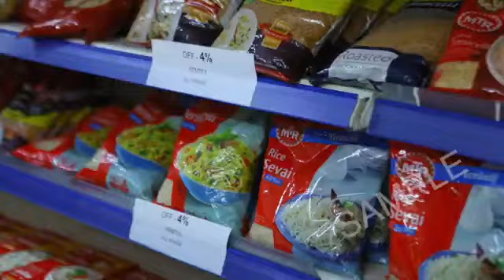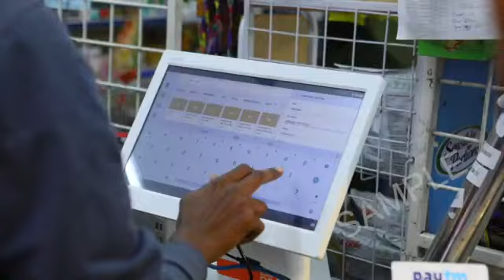E - STOR INDIA FILM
*अपनी कम्पनी की कुछ महत्वपूर्ण जानकारी इस प्रकार है* -👇👇👇👇
*प्रश्न* कम्पनी का पूरा नाम क्या है ?
*उत्तर* vedic ayurcure helth & Retails private Limited
*प्रश्न* कम्पनी की स्थापना कब हुई  ।                                                     *उत्तर* 9 नवंबर 2009. *प्रश्न* कंपनी डायरेक्ट सेलिंग में कब आयी?                                                                     *उत्तर* 1 जुन 2018                           *प्रश्न* कम्पनी की हेड ऑफिस कहाँ स्थित है ? *उत्तर* प्लॉट नंबर 31  सेक्टर -4,नोएडा उत्तर प्रदेश पिन 201301
*प्रश्न* कम्पनी की वेबसाइट क्या है ?
*उत्तर* *प्रश्न* कंपनी के CMD का क्या नाम है ?                                      *उत्तर* Dr Faizaan khan (P.H.D/M.D./SCIENTIST) कंपनी के CMD है।                                                *प्रश्न* कम्पनी के कितने डायरेक्टर हैं उनके पद सहित नाम बताइए ? *उत्तर* कम्पनी में तीन डायरेक्टर हैं पद सहित नाम इस प्रकार हैं -👇
1- *mr mukesh tiyagi ji*
 (चीफ एक्सक्यूटिव ऑफिसर & मैनेजिंग डायरेक्टर)
2- *mr Shamshad. AHMAD*
(फाइनेंस & ऑपरेशनल डायरेक्टर)

3- *Mr UROOJ ALI KHAN*
     (एडमिन डायरेक्टर)
*प्रश्न* कम्पनी के टॉप लीडर का नाम बताइए ?
*उत्तर* श्री अनिल जाधव जी ।
*प्रश्न* कम्पनी का उद्देश्य क्या है ?
*उत्तर* लोगों को स्वास्थ्य और सम्मृद्ध जीवन देना I और कृषि भूमि को उपजाऊ बनाना।
*प्रश्न* कम्पनी कैसा प्रोडक्ट्स बनाती है ?
*उत्तर* आयुर्वेदिक  I
*प्रश्न* कम्पनी में कितने कैटगरी के प्रोडक्ट्स तैयार किए जाते हैं उनके नाम बताइए ?
*उत्तर* कम्पनी 5 कैटगरी के प्रोडक्ट्स तैयार करती है जो इस प्रकार है -👇👇👇👇👇
1- *वैलनेस प्रोडक्ट्स*
2- *ब्यूटी केयर*
3-  *हेयर केयर*
4- *ओरल केयर*
5- *फूड सप्लीमेंट*
6- *घरेलु उत्पादन                           7- * जैविक उत्पाद                                   *प्रश्न* कम्पनी टोटल कितने प्रोडक्ट्स बनाती है ?
*उत्तर* *100 से ज्यादा प्रोडक्ट्स*
*प्रश्न* क्या कंपनी में ओपन मार्केट के प्रोडक्ट मिलते हैं
*उत्तर* जी हाँ सर
*प्रश्न* कम्पनी से प्रोडक्ट् केसे उपलब्ध होता है ?
*उत्तर* कोरियर द्वारा या नजदीकी सुपर फ्रैंचाइजी से
*प्रश्न* कम्पनी से पेआउट केसे मिलता है ?
*उत्तर* वीकली अकाउंट में
 *प्रश्न* क्या कंपनी में रिवार्ड मिलते हैं।                                  *उत्तर* जी हाँ सर करोड़ों के रिवार्ड बिना टाइम बाउंड के ले सकते हैं।.                                     *प्रश्न* क्या कम्पनी का प्रमोशन करने का मासिक आमदनी मिलती है ?
*उत्तर* जी हाँ सर लीडर को बिना टीम वर्क किए *प्रमोशन का मासिक आमदनी का प्रावधान है*
*प्रश्न* क्या कम्पनी में फ्रैंचाइजी होल्डर दुकान का रेंट स्टॉप खर्चा देती है ?
*उत्तर* जी हाँ 7500 से लेकर 50 हजार तक 3 साल तक सपोर्ट करती है जो अभी तक किसी कंपनी ने नहीं किया।
*प्रश्न* क्या कम्पनी की फ्रैंचाइजी में चेकअप किया  जाता है ?
*उत्तर* जी हाँ  कंपनी qualify Dr अपने खर्च पर नियुक्त करती है।
*प्रश्न* क्या कंपनी में प्रोडक्ट सेलिंग की ट्रेनिंग दी जाती है ?
*उत्तर* जी हाँ कंपनी में MLM के अनुभवी डॉ द्वारा ट्रेनिंग दी जाती है।
*प्रश्न* कम्पनी का डायरेक्ट सेलिंग गाइडलाइंस में किस नम्बर पर है ?
*प्रश्न* कम्पनी का अकाउंट किस किस बैंक में है ?
*उत्तर* तीन बैंक में -👇
1- *HDFC BANK*
2- *ICICI BANK*
3- *SBI BANK*
*प्रश्न* कम्पनी में कितने करोड़पति हैं?
*उत्तर* *2*
*प्रश्न* कम्पनी में कितने लक्जरी कार अचीवर हैं ?
*उत्तर* *30*
*प्रश्न* कम्पनी में  50 लाख कितने हैं ?
*उत्तर* 15 डायमंड लीडर *
*प्रश्न* कम्पनी में 25 लाख कमाने वाले कितने हैं ?
*उत्तर* *30*
*प्रश्न* कम्पनी में 1 लाख रुपए प्रति महीने कमाने वाले कितने हैं?
*उत्तर* *100*
*प्रश्न* कम्पनी में कितनी डायमंड फ्रेंचाइजी है ?
*उत्तर* *300*
ये सीमा नहीं ,ये तो अभी अंगड़ाई है, आगे देखो vedicayurcure ने  हिंदुस्तान में और ना जाने कितनी खुशियों की झड़ी लगाई है।

      *टीम लीडर*
  *E STOR INDIA*
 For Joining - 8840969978